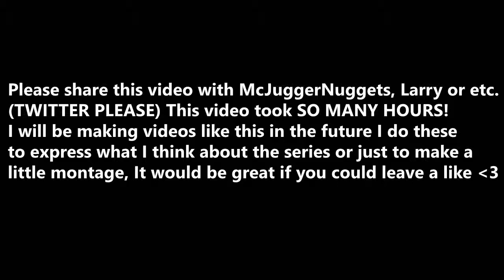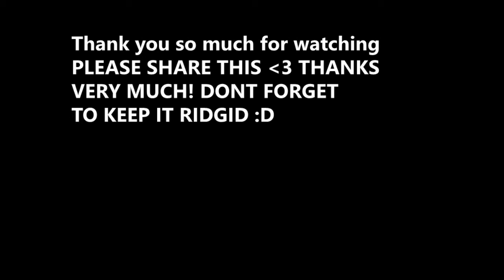McJuggerNuggets Ursula Tribute. (Please Share On Twitter)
Keep it RiDGiD.